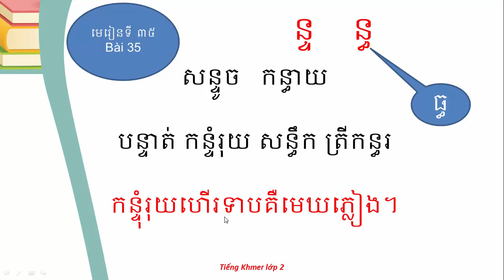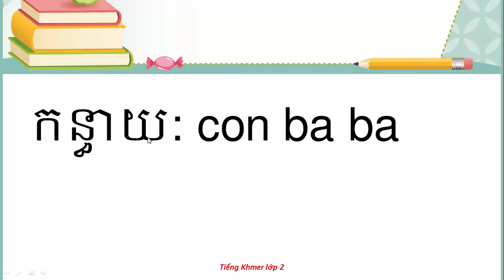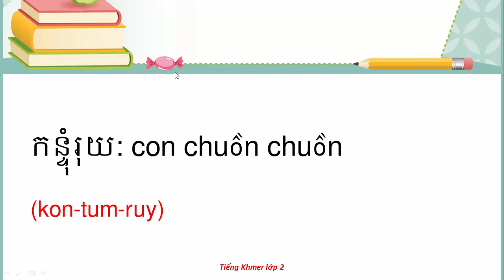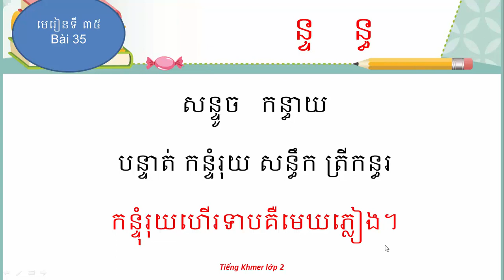bài 35 tự học tiếng khmer lớp 2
tự học chữ khmer cơ bản